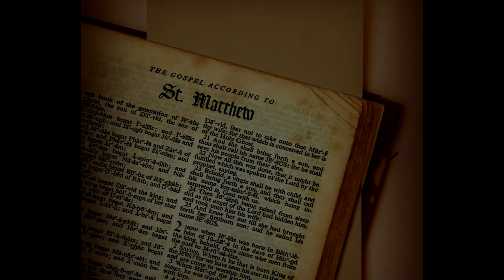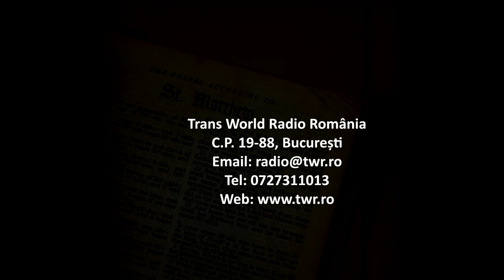Itinerar Biblic Ep 0063 Matei Cap 8 Vers 19 34